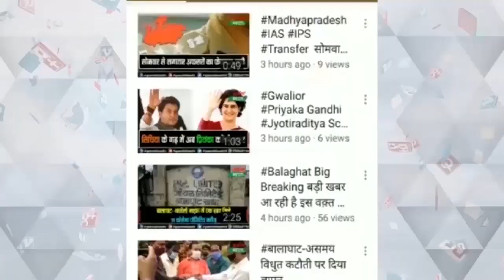कौसर अली फाउंडेशन ने हर्राढाना पाला चौराई आंगनवाड़ी के बच्चों संग मनाई दीपावली